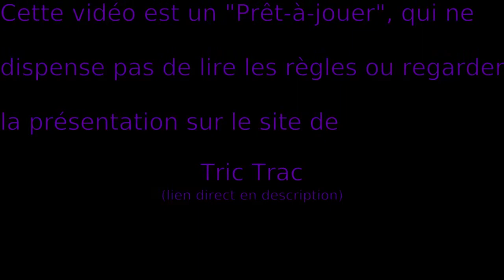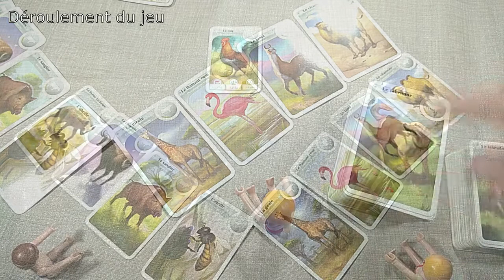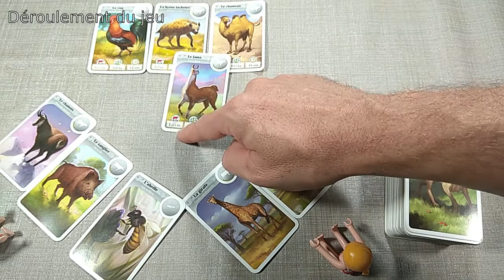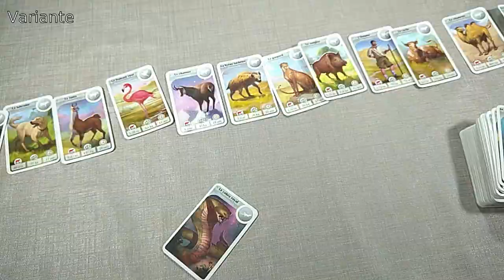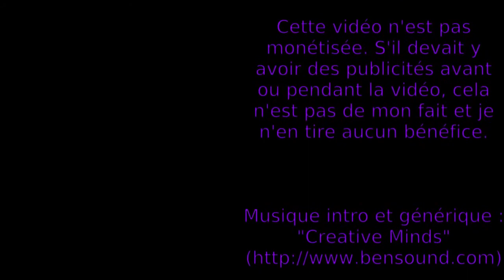Cardline Animaux : règle du jeu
Vous voulez savoir comment jouer au jeu de société "Cardline" ? C'est simple : prenez votre boîte de jeu, asseyez-vous et lancez la vidéo du prêt-à-jouer !
⮮ 🛈 Plus d'informations 🛈 ⮯

🎨 Illustrateur : Gaël Lannurien
🏭 Éditeurs : @BombyxEdition  et @AsmodeeFr

Chapitrage :
00:00 Avant-propos
00:10 Présentation
00:15 Matériel et mise en place
01:40 Déroulement du jeu
02:49 Fin de partie
03:40 Variante
03:55 Conclusion